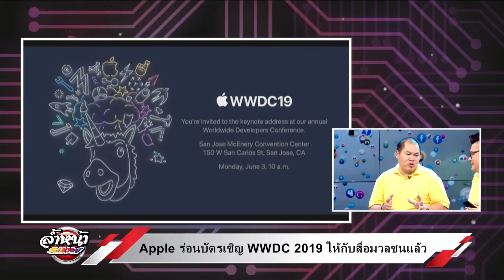Apple ร่อนบัตรเชิญ WWDC 2019 ให้กับสื่อมวลชนแล้ว 3 มิถุนายนนี้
ออนแอร์ในรายการล้ำหน้าโชว์วันที่ 25 พ.ค. 62
เวล 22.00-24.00 น. ทางช่อง mvtv five chennal